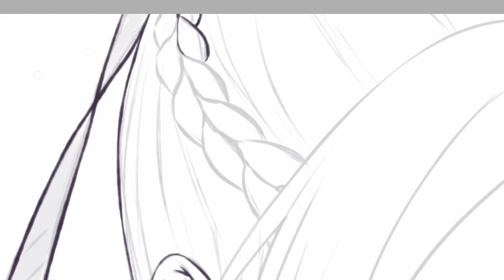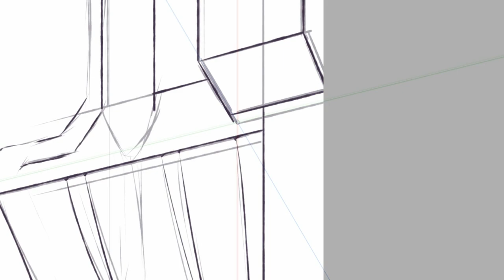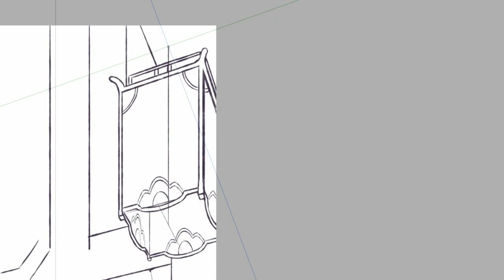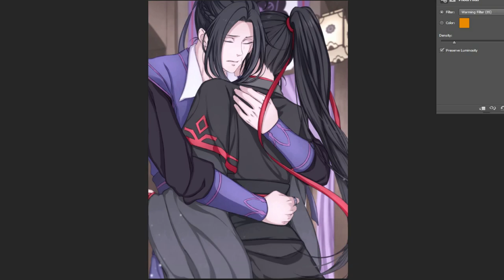Mo Dao Zu Shi - Thank You [Speedpaint]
Drawing of Jiang Cheng and Wei Wuxian, characters from Mo Dao Zu Shi novel/anime.
[Didn't include any music in this video, to avoid problems with the copyrights, so you will have to play your own.]

Gumroad (drawing process videos and jpgs of each step and the final piece in full resolution): No longer available (removed due to outdated art).